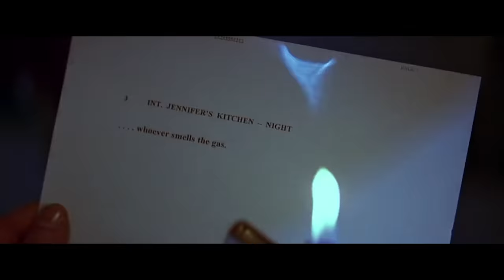The Scream Franchise (Dead Meat Podcast Ep. 154)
Chelsea and James discuss all four Scream movies from the comfort of Stu Macher’s living room.

Get the Full Podcast RSS Feed!